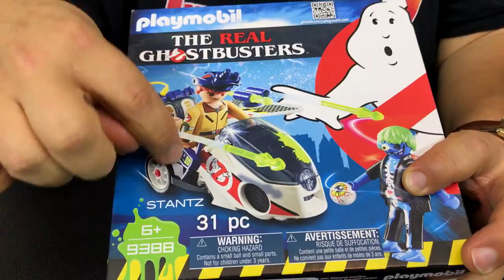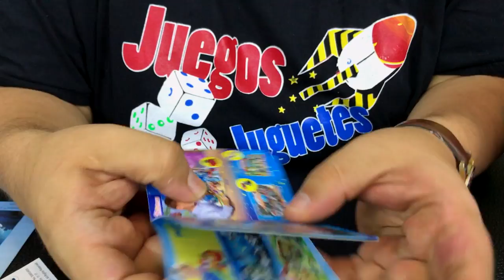Playmobil The Real Ghostbusters Stantz Moto ★ juegos juguetes y coleccionables ★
Abriendo Juguetes de Playmobil The Real Ghostbusters, Ray Stanz con moto